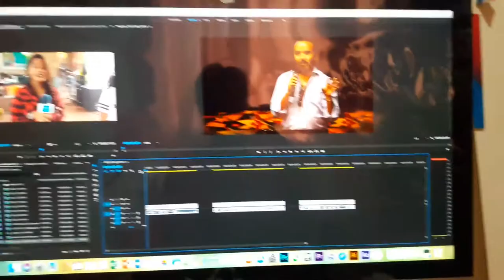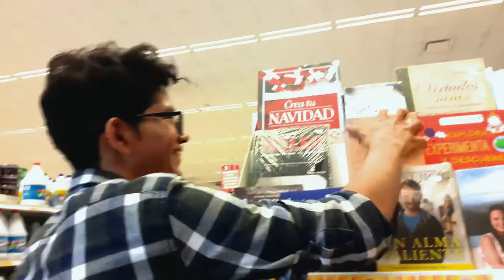Vlog comida mexicana